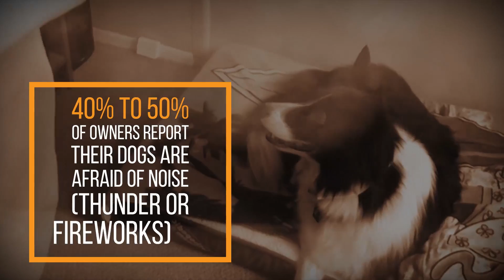SOCIAL New Drug For Scaredy Dogs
New Drug For Scaredy Dogs